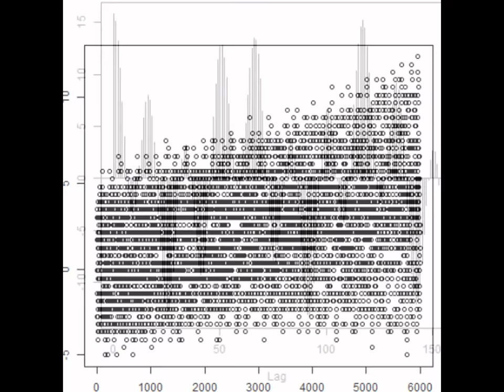スライドショー・超音波テスター Slideshow・Ultrasonic tester